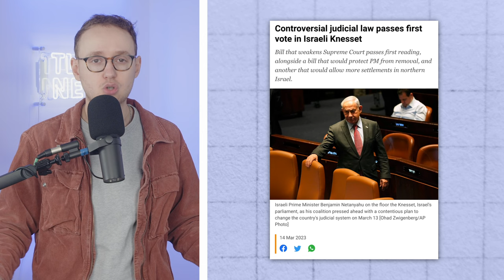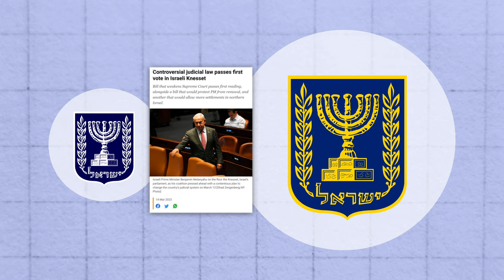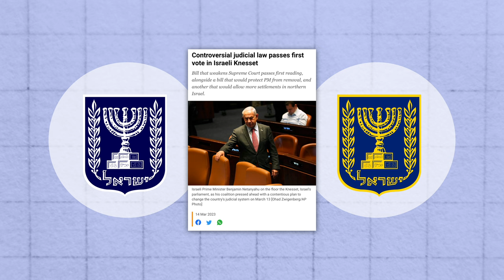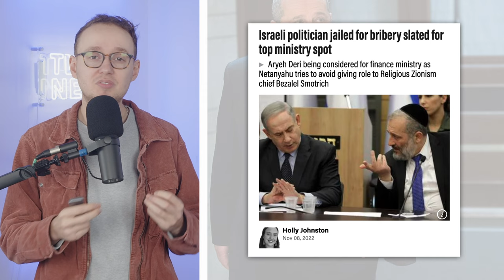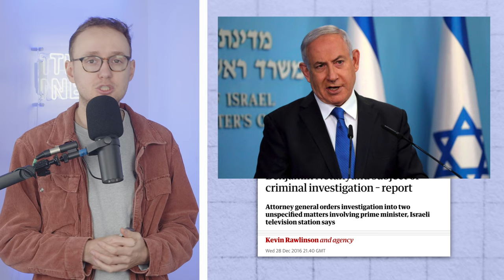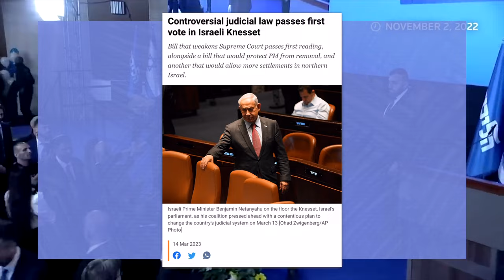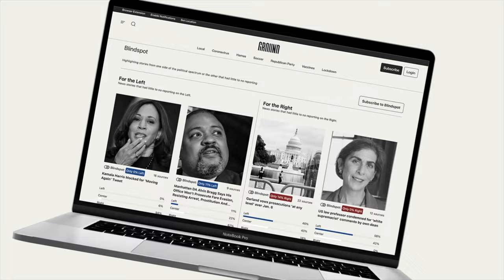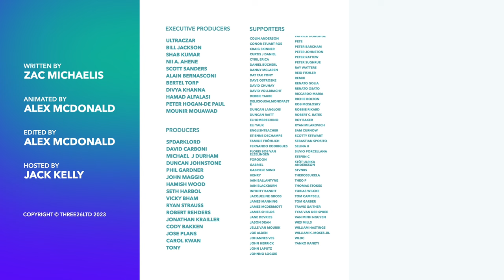Israel’s Controversial Judicial Reforms Explained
Compare news coverage. Spot media bias. Avoid algorithms. Be well informed.

While Netanyahu's re-election had already caused controversy, his new judicial reform bill might be his most contentious move yet, sparking widespread protests in Israel. So in this video, we take a look at the bill, and whether he can get away with it.